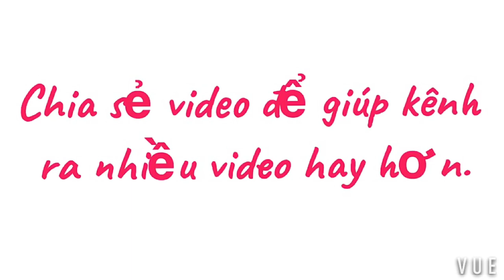THỬ THÁCH SINH TỒN TRÊN BIỂN | LẨU CÁ HỐ